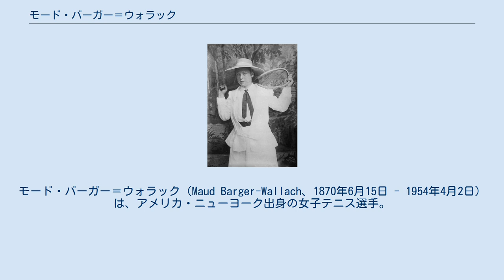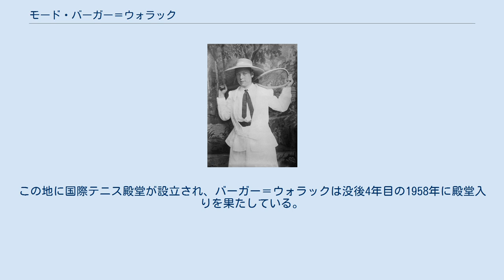モード・バーガー＝ウォラック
モード・バーガー＝ウォラック（Maud Barger-Wallach、1870年6月15日 - 1954年4月2日）は、アメリカ・ニューヨーク出身の女子テニス選手。
 人生の遅い年齢からテニスを始め、1908年の全米選手権女子シングルスに38歳で優勝した選手である。
彼女はリチャード・ウォラック（Richard Wallach）と結婚し、選手生活を始めた時はすでに2つの姓を併用していた。
 モード・バーガー＝ウォラックは「私は30歳からテニスを始めた」と語ったが、そのような遅い年齢で始めたにもかかわらず、36歳だった1906年に初めて全米選手権の「チャレンジ・ラウンド」決勝に勝ち進んだ。
初期の全米選手権は、「チャレンジ・ラウンド」（挑戦者決定戦）から「オールカマーズ・ファイナル」（大会前年優勝者とチャレンジ・ラウンド勝者で優勝を争う）への流れで優勝者を決定した。
バーガー＝ウォラックはチャレンジ・ラウンド決勝でヘレン・ホーマンズに敗れたが、大会前年度優勝者のエリザベス・ムーアが1905年を最後に現役を引退したため、1906年度のオールカマーズ・ファイナルは実施されなかった。
この場合はチャレンジ・ラウンドの優勝者と準優勝者を優勝記録表に掲載するため、1906年の全米選手権女子シングルスはホーマンズが優勝、バーガー＝ウォラックが準優勝者になる。
 2年後の1908年、モード・バーガー＝ウォラックは2年ぶり2度目のチャレンジ・ラウンド決勝でマリー・ワーグナーを破り、初めてオールカマーズ・ファイナルへの出場資格を獲得する。
オールカマーズ・ファイナルでも大会前年度優勝者イブリン・シアーズを 6-3, 1-6, 6-3 で破り、バーガー＝ウォラックは「38歳」で全米選手権女子シングルス初優勝を飾った。
これは当時の全米女子最年長優勝記録であったが、18年後の1926年にモーラ・マロリーが「42歳」で彼女の最年長優勝記録を更新した。
翌1909年のオールカマーズ・ファイナルにおいて、前年優勝者のバーガー＝ウォラックはヘイゼル・ホッチキスに 0-6, 1-6 で完敗し、タイトルを明け渡してしまう。
その後は1912年に女子ダブルス準優勝があり、1916年に46歳で女子シングルスのベスト8に入った。
1931年の全仏選手権に61歳で出場した記録も残っている。
 高齢のチャンピオンとしてテニスの歴史に名前を残したモード・バーガー＝ウォラックは、1954年4月2日にボルチモアで亡くなり、ロードアイランド州ニューポートに埋葬された。
この地に国際テニス殿堂が設立され、バーガー＝ウォラックは没後4年目の1958年に殿堂入りを果たしている。